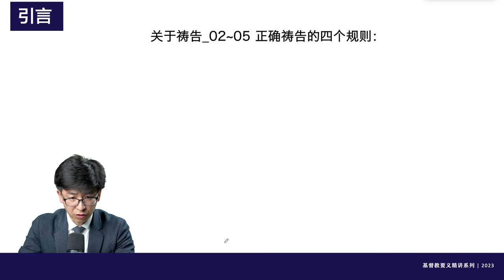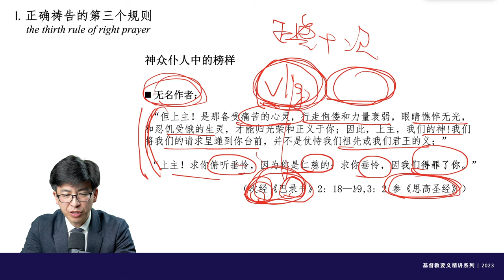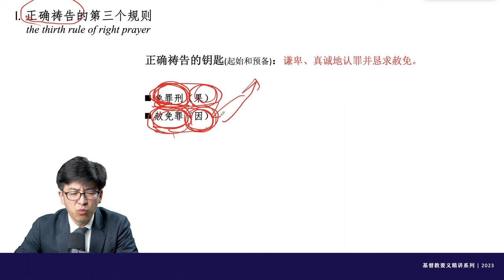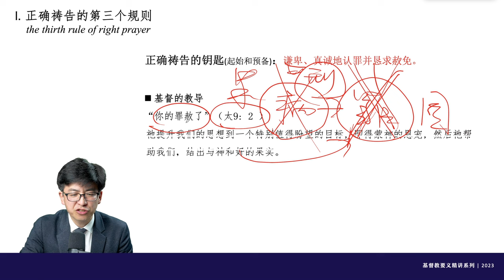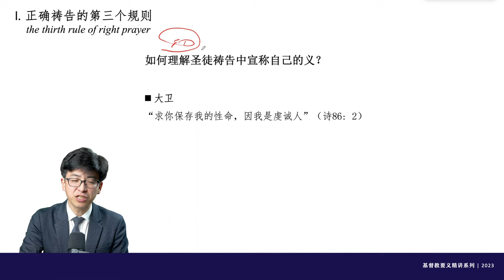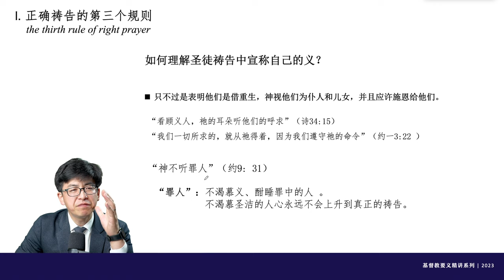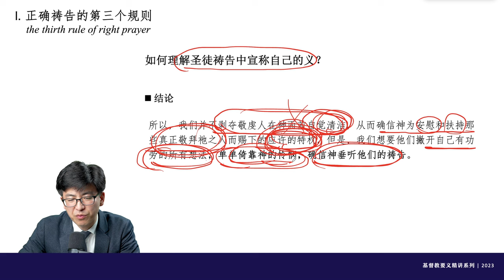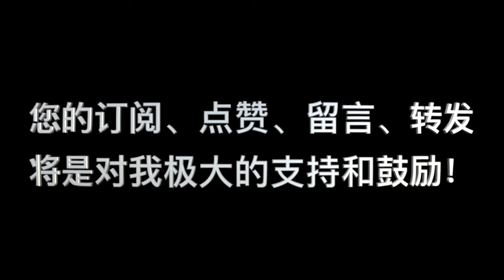加尔文，《基督教要义》第138讲：“祷告_04 正确祷告的规则_03”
00:00:00  引言
00:01:30   I. 正确祷告的规则之三
00:03:05  II.众多神的仆人的榜样
00:12:07  III.正确祷告的钥匙
00:30:48 IV.如何理解圣徒祷告中似乎自义的表现？
00:39:54  V.小结
00:42:30  总结
              WeChat：holypower